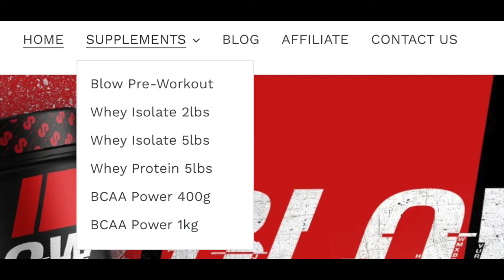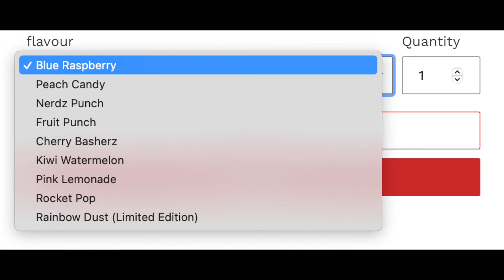Limitless Pharma BLOW Pre Workout Review! | What the hell is this stuff?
BLOW is a research-backed, state-of-the-art pre-workout supplement designed to help fitness enthusiasts like you get the most out of your training sessions. This unique laboratory-researched formula will give you maximum energy and motor performance, help increase alertness and focus and improve the overall cognitive function to prepare your body and mind for hardcore training.

Use a few minutes before a workout to get immense PUMP, STAMINA, FOCUS, and RELENTLESS ENERGY to get going for hours!

►STUFF IN MY VLOGS:
Main Vlogging Camera
Secondary Vlogging Camera
Memory Card
Phone Case
Car Phone Mount

Any product featured in a video was purchased by me, unless otherwise stated.